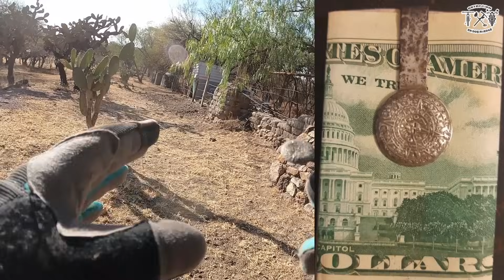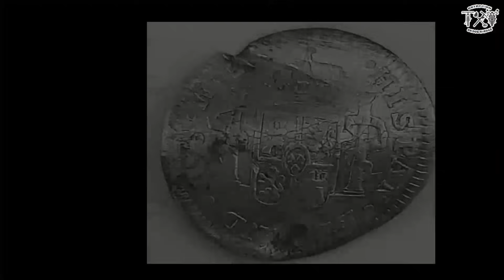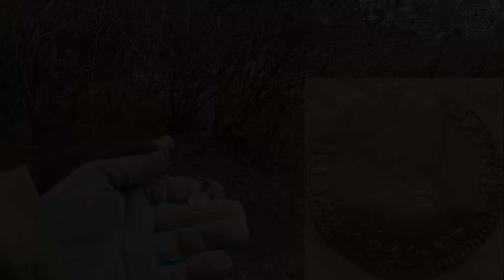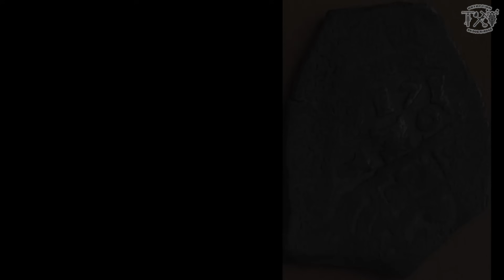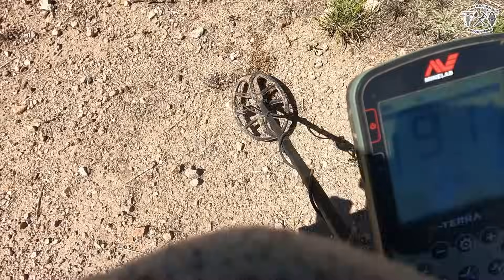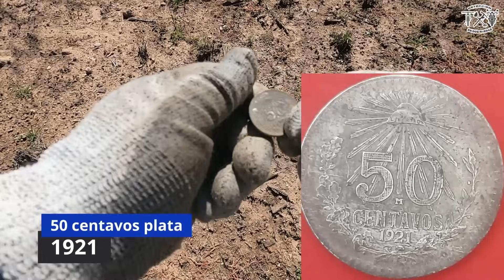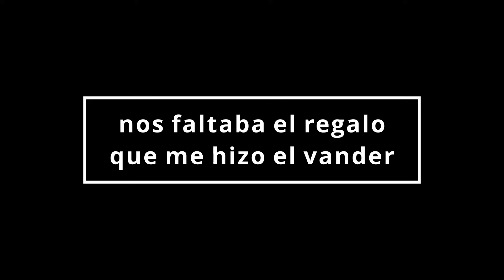SORPRENDIDO DE CUANTAS PIEZAS DE PLATA SALIERON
182.-  mucha plata en este episodio